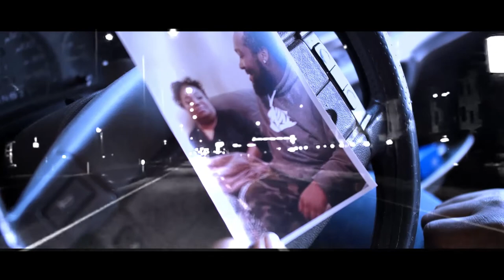JAY DAVIS NO BRAKES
we all feel like we have been defeated and the hurt or pain just doesn't stop like a car with no breaks.